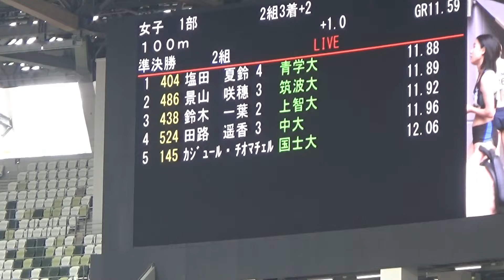陸上女子 関東インカレ2022 女子100m準決勝 鈴木一葉 上智大学